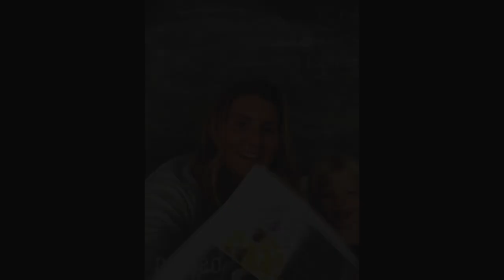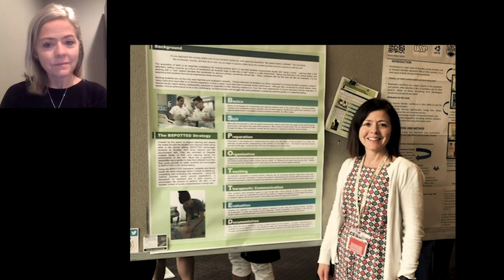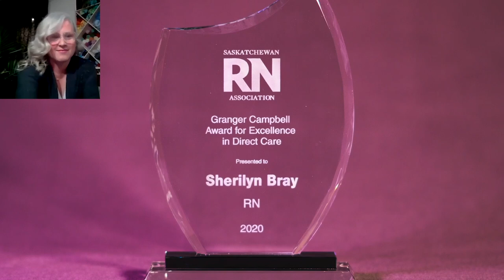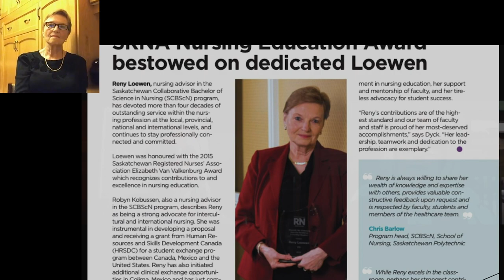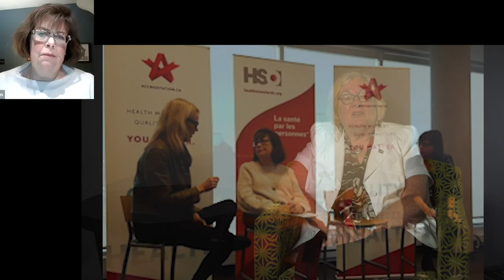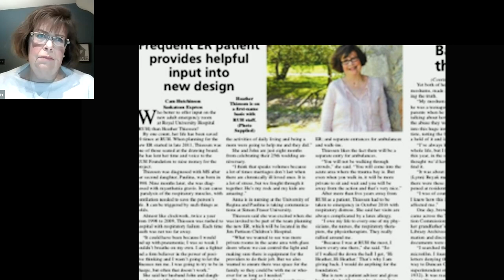2020 SRNA Awards of Excellence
Held virtually, the 2020 SRNA Awards of Excellence, were originally hosted live on September 30, 2020. This year’s awards ceremony was the final Awards of Excellence the SRNA will host.  This celebration has been hosted for 30 years, starting with the Millennium Awards in 1990 and morphing into the Awards of Excellence in 2001, these awards have been used to honour the recipients who have demonstrated a dedication and passion for nursing and health care.

This ceremony was held to celebrate registered nursing and pay tribute to the Registered Nurses, students and members of the public who have made an outstanding contribution in nursing practice here in Saskatchewan and abroad. All the award recipients have demonstrated commitment, dedication and passion for nursing and health care and have shown tremendous leadership by truly being voices in action. The names of each award are in recognition of the founding members of the SRNA, and while we close a chapter this year, we are thankful for those that have come before us and laid the groundwork for the important work we continue to do.

Effie Feeny Award for Excellence in Nursing Research
   • Dr. Marcella Ogenchuk, RN, PhD - 13:09

Elizabeth Van Valkenburg Award for Excellence in Nursing Education
   • Cheryl Besse, RN - 18:28

Granger Campbell Award for Excellence in Direct Care
   • Sherilyn Bray, RN - 24:12

Award for Excellence in Truth and Reconciliation
   • Norma Rabbitskin, RN - 35:40

Ruth Hicks Award for Student Leadership
   • Teri Rothenburger, RN - 47:56
   • Cole Woytiuk - 55:06

Life Membership
   • Shirley Kerr - 1:04:17
   • Reny Loewen - 1:12:45
   • Linda McLeod - 1:18:21

SRNA Honorary Membership
   • Heather Thiessen - 1:22:01